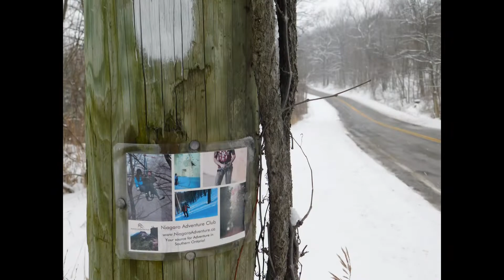Waterfalls of Lincoln Hike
This is my favorite section of the Bruce Trail here in the Niagara Region. Starting at Short Hills Provincial Park and continueing on to Louth Conservation Area, this section offers 3 beautiful waterfalls. During the right times of the year, all 3 will be flowing steadily and offer beautiful and relaxing scenery. This section of trail also offers many other incredible scenes, such as meadows and thick growth forests.